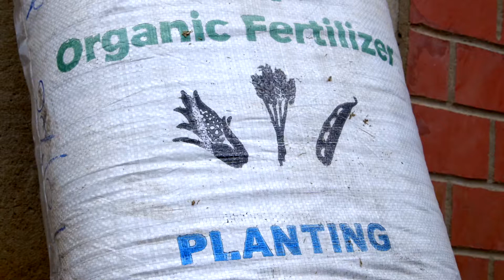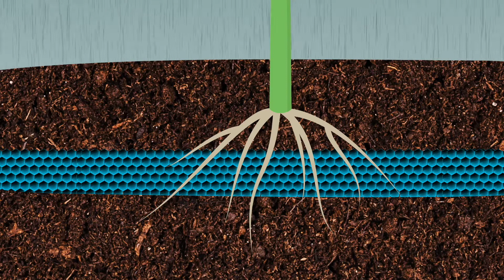How to Make Biochar Fertilizer to boost Soil Fertility and Productivity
This video by Shamba Shape Up features Liverson Mwandembo, an expert from PlantVillage, discussing how farmers can turn agricultural residues into biochar. Biochar will help amend soil by storing nutrients and help with droughts.